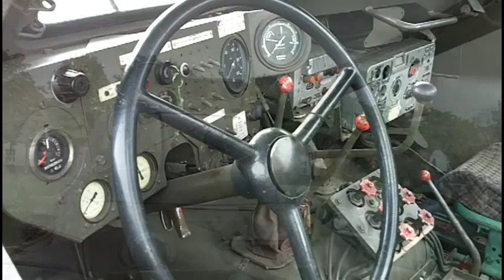Dni otwartych koszar CSWL Poznań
27 września 2013r.